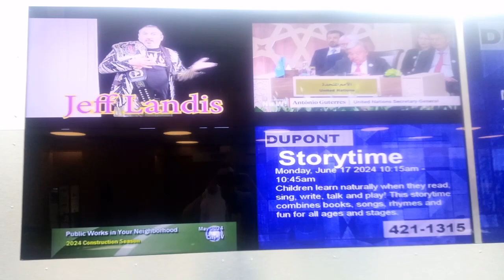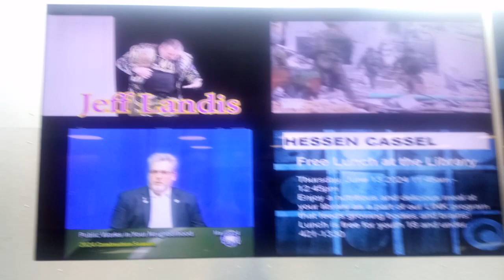My show is on tv now on Comcast 57 and FiOS 27.